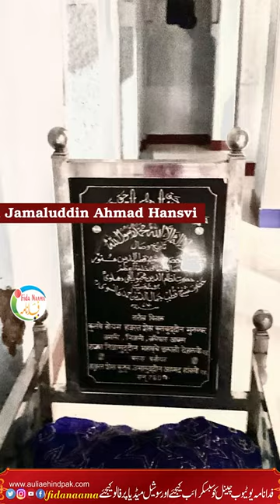Biography Hazrat Syed Jamaluddin Ahmad Hansvi حضرت سید جمال الدین احمد ہانسوی رحمۃ اللہ تعالیٰ علیہ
Assalamu Alaikum

آپ خواجہ فریدالدین گنج شکر رحمۃ اللہ علیہ کے خلیفہ خاص تھے، آپ کا خطاب خطیب اور قطب تھا۔ آپ کا نسب نامہ چند واسطوں سے حضرت امام اعظم ابوحنیفہ رضی اللہ عنہ سے ملتا ہے۔ شیخ فریدالدین گنج شکر نے آپ کی روحانی تربیت میں اتنی توجہ فرمائی کہ خود بارہ سال تک ہانسی میں قیام فرمایا اور آپ کے حق میں فرمایا کرتے تھے کہ شیخِ جمال جمالِ مااست، آپ اکثر فرمایا کرتے جمال الدین میرا دل چاہتا ہے کہ تیرا طواف کروں، حضرت خواجہ گنج شکر جس کو خلافت نامہ تحریر کرکے دیتے تو اُسے شیخ جمال الدین کے پاس بھیجتے، اگر وہ منظور فرماکر دستخط کردیتے تو پھر اُس کو خلافت نامہ کی منظور ہوتی ورنہ شیخ  فریدالدین بھی اسے رد فرمادیتے اور آپ فرماتے کہ جس خلافت نامہ کو جمال الدین نے پھاڑ دیا ہے فرید اُس کو نہیں سی سکتا۔

Copyright Declaimer